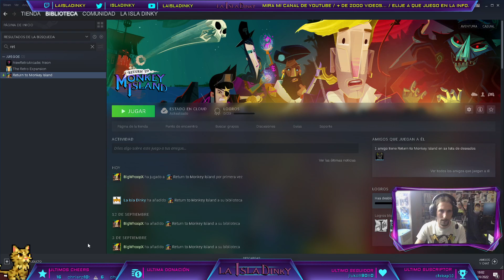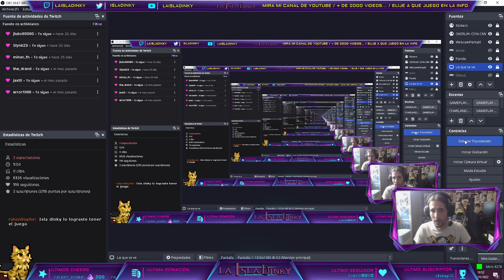Return to Monkey Island #1 - Primera Hora de Juego - Gameplay en Español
ESTE DIRECTO HA SIDO EMITIDO PREVIAMENTE EN MI TWITCH: Twitch.tv/laisladinky
SIGUEME PARA ESTAR ATENTO A FUTUROS DIRECTOS.